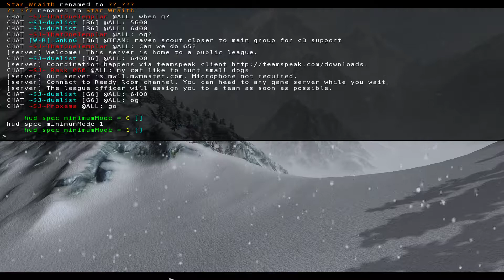Mechwarrior Living Legends Chaos March Capellan Commonality Coup Planet Styk Map 1 TC Frostbite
7 players vs 7 players. Map 2 TC_Frostbite. Saiph Protectorate defending. Play in this tournament! Saturdays and Sundays starting at 8pm utc.